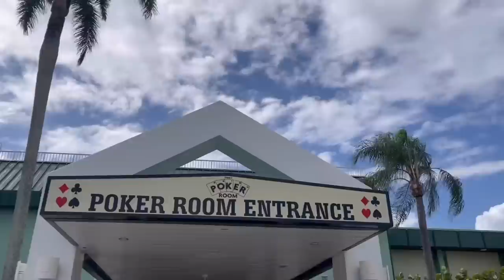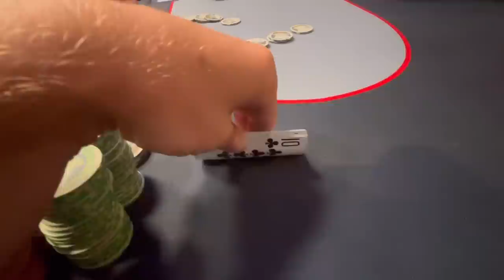ROYAL FLUSH draw on the LAST HAND of the day!! $5-10 @ Palm Beach Kennel Club // Poker Vlog #150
Playing a $5/10 session at Palm Beach kennel club in West palm beach Florida!!